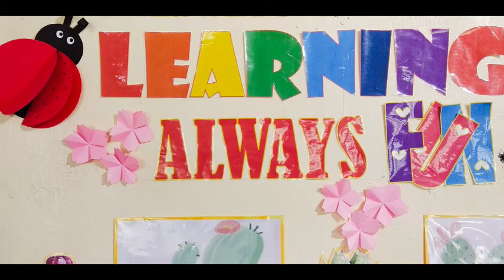Easy Origami: Sakura Flower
This is a very easy origami. Nice to decorate in any art project you want.